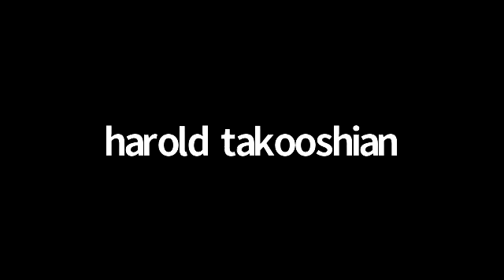Multigenerational Legacies of the Armenian Genocide (Webinar)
This International Center for MultiGenerational Legacies of Trauma multi-disciplinary webinar is held in advance of 24 April – the day commemorating the Armenian Genocide by the Ottoman Empire that began Saturday, 24 April, 1915. Launching the documentary “The Desire to Live,” participants will discuss the making and implications of the film and the multigenerational struggles to seek acknowledgement and justice for both victims and descendants of the Armenian Genocide and of the war in the Republic of Artsakh, and their interrelated legacies.

Speakers:
Mariam Avetisyan
An independent filmmaker born and living in Artsakh, Mariam wrote, directed and edited a no-commentary-style documentary feature film and on going web series to convey post-war life in Artsakh called “The Desire To Live” which report the legacies of the 2020 war on the Indigenous population living in Artsakh and how their lives have been affected and threatened by the genocide and its aftermath.

Peter Bahlawanian
A producer/director with over 30 years of experience in almost every aspect of the entertainment industry, Peter is a grand-child of orphans of the Armenian genocide and an active force in protecting the Armenian culture through music, art and film.

Gayane Khechoomian
Gayane is an attorney licensed in California and Illinois, specialized in international law and investigations into civil rights violations. She has counseled foreign entities and litigated in U.S. federal courts on behalf of victims of the Armenian Genocide and the war in the Republic of Artsakh. Gayane previously served as a Visiting Professional at the International Criminal Court in the Hague and clerked at the United Nations criminal tribunal, prosecuting genocide and crimes against humanity in Cambodia.

Moderator:
Dr. Yael Danieli, Founder and Executive Director, International Center for MultiGenerational Legacies of Trauma; Director, Group Project for Holocaust Survivors and their Children.